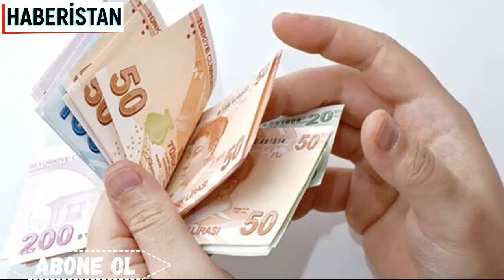EMEKLİYE EKSTRA YARDIM MÜJDESİ GELDİ 500 TL ZAM EMEKLİ HABERLERİ